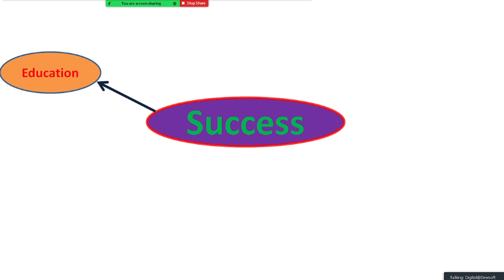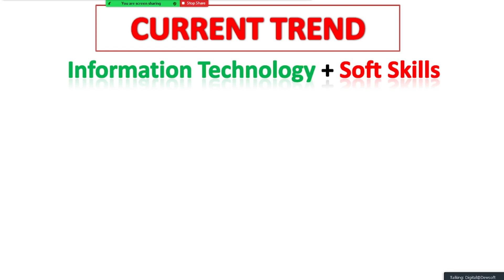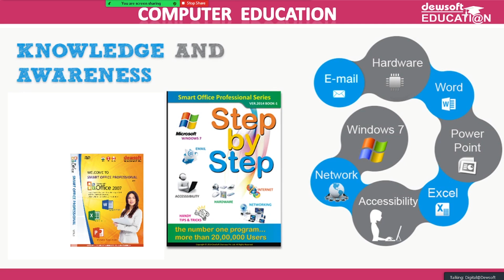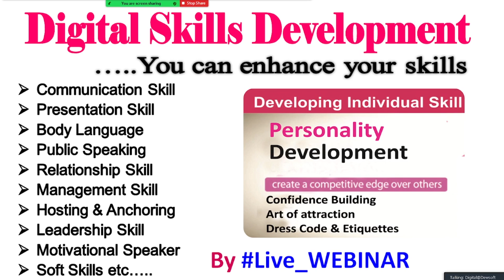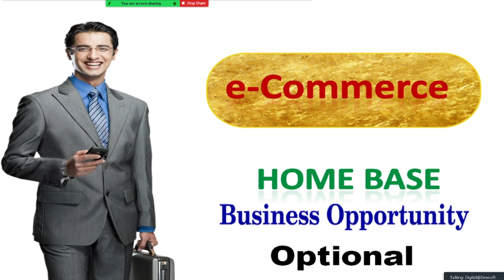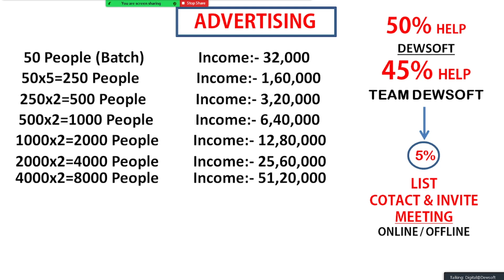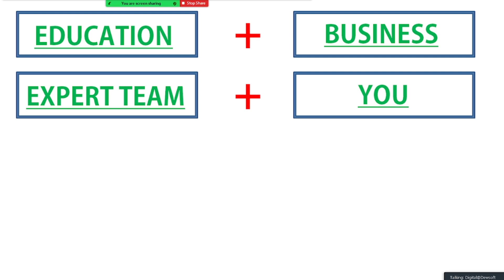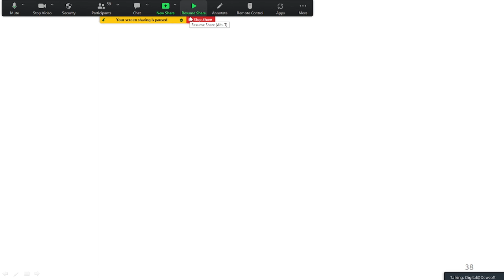Dewsoft Plan Presentation By Santosh Maurya (JALANDHAR) BrandAmbassador@PlanetDewsoft...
दोस्तों मैं संतोष कुमार मौर्य जालंधर सिटी पंजाब से आप सभी का स्वागत करता हूं अपने यूट्यूब चैनल डिजिटल ड्यूसाफ्ट पर इस चैनल का मुख्य मकसद संस्था की मैनेजमेंट ट्रेनिंग और सहयोग देने के लिए बनाया गया है
किसी को किसी भी तरह का कोई सहयोग चाहिए तो वह मुझे कॉल करके जानकारी ले सकते हैं।
कोई भी संस्था अच्छी या बुरी नहीं होती उस संस्था में काम करने वाले लोग उस संस्था को अच्छा या बुरा बनाते हैं अगर हमारी कम्युनिटी अच्छे लोगों की है तो संस्था अच्छी बनेगी और अगर हमारी कम्युनिटी बुरे लोगों की है जो धोखा देते हैं जो सिर्फ अपना फायदा देखते हैं तो वह संस्था को बदनाम करते हैं।
मेरा पर्सनल मानना है कि आप सब डायरेक्ट संस्था के साथ जुड़े ड्यूसाफ्ट संस्था के जनरल मैनेजर और एम.डी. सर से गाइडेंस लें अगर आप इस संस्था में बहुत दूर तक जाना चाहते हैं और कामयाबी के शिखर पर पहुंचना चाहते हैं तो संस्था के रूल एंड रेगुलेशन को पढ़ें सीखें स्टडी करें अंडरस्टैंड करें और अपने विवेक का इस्तेमाल करें क्योंकि अगर कोई संस्था गलत होती है तो वह 22 साल नहीं चलती और इतने सारे लोग संस्था में आए कामयाब हुए कामयाबी की बुलंदियों पर पहुंचे अगर वह आज कुछ और करना चाहते हैं तो संस्था उन्हें रोकती नहीं है
वह आजाद हैं आप सभी मजबूत संस्था के साथ हैं बेफिक्र रहें परेशान मत हो ड्यूसाफ्ट संस्था गवर्मेंट की एडवाइजरी के अनुसार ही कार्य कर रही है और जो संस्था सरकार को बहुत बड़े लेवल पर टैक्स पर कर रही हो जिससे सरकार को इनकम हो रही हो उसे सरकार नहीं बंद करेगी,
आप सब बुद्धिजीवी लोग हैं थोड़ा सा बुद्धि लगाइए सरकार ऑनलाइन को बढ़ावा दे रही है ना कि उसे खत्म करेगी और ड्यूसाफ्ट भारत में तब से काम कर रही हैं जब इंटरनेट अस्तित्व में ही नहीं था तो यह आपको अपनी बुद्धि और विवेक से समझना होगा कि ड्यूसाफ्ट कहीं नहीं जाने वाली आपको इसके साथ काम करने की जरूरत है अगर आप यहां पर आकर सीखते हैं अच्छे लीडर बनते हैं रूल्स रेगुलेशंस को फॉलो करते हैं तो यहां पर आपका कामयाब होना तय है क्योंकि हमारी संस्था शिक्षा पर काम करती है सबसे पहले यहां पर आपको नेटवर्किंग सिखाई जाती है तब नेटवर्किंग करवाई जाती है

अब कुछ सीखने से पहले ही इसे छोड़कर चले जाएं तो उसमें संस्था की क्या गलती, कुछ लोग आपको गलत गाइड कर दें तो उसमें संस्थाकी क्या गलती,
 यह तो आपको अपनी बुद्धि और विवेक से ही समझना होगा इन सब चीजों को समझें जाने और मिलकर काम करें और जिनको मेरा सहयोग चाहिए वह मुझे डायरेक्ट कॉल करें मुझसे बात करें हो सकता है मैं आपको सही गाइडेंस दे पाऊं।

वास्तव में दोस्तों लोगों के पास गाइडेंस की ही कमी है क्योंकि आप सब जानते हैं दिल्ली यूनिवर्सिटी, कर्नाटका यूनिवर्सिटी,और शाओलिन यूनिवर्सिटी जो कि हिमाचल में है, इन सभी यूनिवर्सिटी में नेटवर्क मार्केटिंग को एक प्रोफेशन की तरह पढ़ाया जा रहा है। जैसे कि एम.बी.ए. और बी.बी.ए. करने वाले बच्चे डिग्रियां लेते हैं। उसी तरह नेटवर्क मार्केटिंग की बैचलर ऑफ नेटवर्किंग और मास्टर ऑफ नेटवर्किंग की डिग्रियां लेकर बच्चे अब नेटवर्क मार्केटिंग को As a Carrier चुनाव करेंगे और आने वाले समय में एक्सपोर्ट लीडर बनेंगे

अब आपने बिजनेस एडमिनिस्ट्रेटिव की पढ़ाई तो कि नहीं और ना ही आपने नेटवर्किंग का कोर्स किया है। तो इस बिजनेस को समझने के लिए जानने के लिए आपको संस्था से कनेक्ट रहने की जरूरत है। और एक जानकार एक्सपोर्ट लीडर की जरूरत है। जो आपको सही गाइडेंस दे पाए वरना आप बंदर कूद करने वाले लीडरों की हद में आ जाएंगे और वह खुद तो डूबेंगे ही आपको भी ले डूबेंगे
आप का भी नुकसान कर देंगे इसलिए सही लीडर का चुनाव करें जानकार लोगों के साथ रहे सरकार की सभी गाइडलाइन को ध्यान से पढ़ें अपने विवेक का इस्तेमाल करें और चुनाव करके सीखें क्या सीखना है। क्या आपके लिए जरूरी है। कितना जरूरी है। उसके अनुसार कार्य करें

आपकी कामयाबी की शुभ कामना के साथ मैं संतोष कुमार मौर्या आप सबका सहयोग करने की आप सब को गाइड करने की शपथ लेता हूं।
मैं आपके साथ हूं, आइए मिलकर कामयाबी की तरफ चलते हैं।
एक कॉल कीजिए अगर आप गलत जगह पर हैं। तो सही जगह पर आइए और सही लीडरशिप का चुनाव करिए ।
आप मुझे नीचे दिए गए फोन नंबर पर कॉल कर सकते हैं ।
मुझे खुशी होगी आपका सहयोग करके।
संतोष कुमार मौर्या जालंधर सिटी (पंजाब)